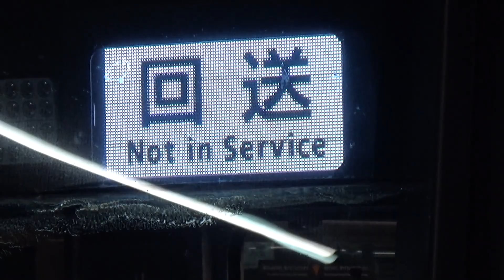【急行終着到着！】京阪電車 6000系6007編成 急行樟葉行き 樟葉駅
くずは